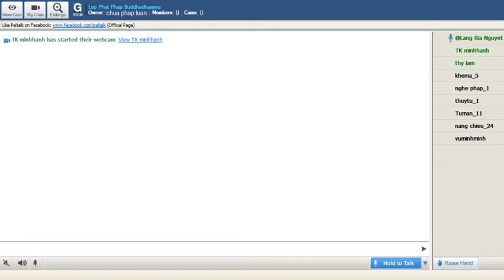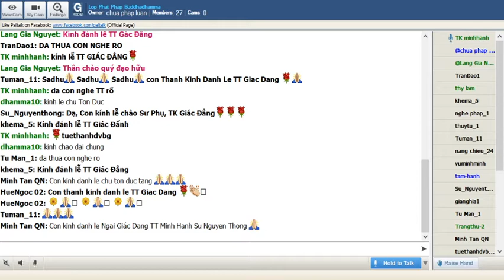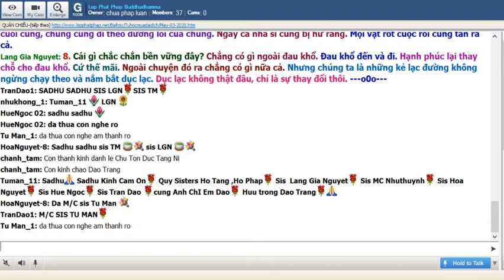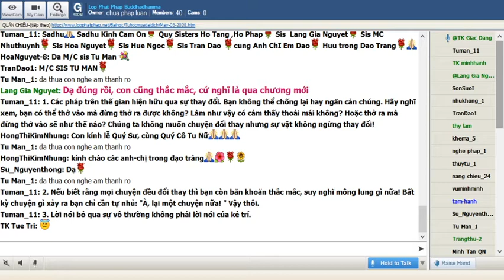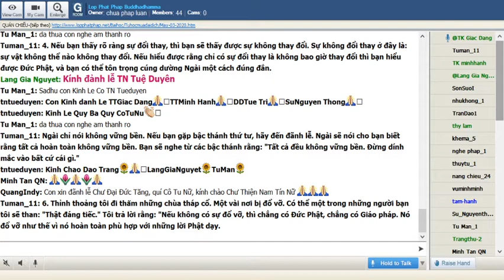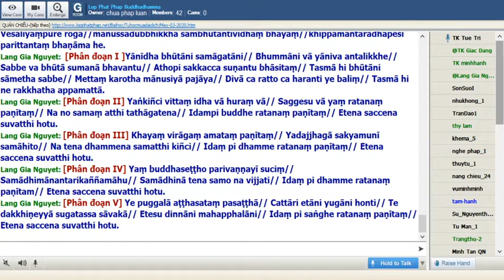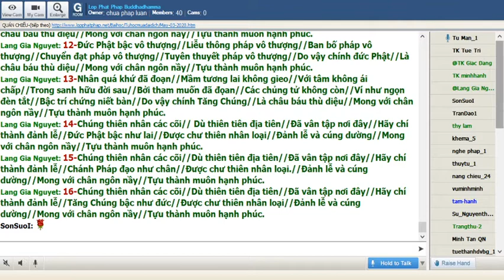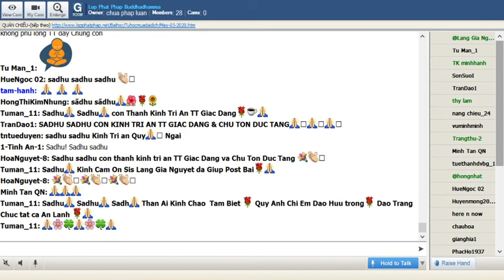03-05-2020 Tối Chủ Nhật_Chương Trình Đặc Biệt:" Nạn Đại Dịch Corona"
Lop Phat Phap Buddhadhamma Tối Chủ Nhật May 03-2020.Chương Trình Đặc Biệt:" Nạn Đại Dịch Corona"

@@@ Vô thường